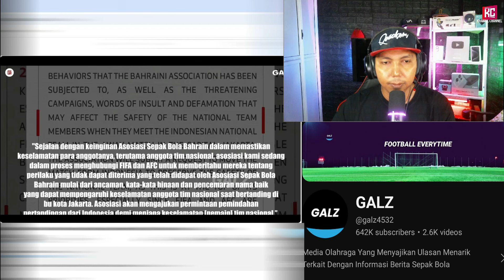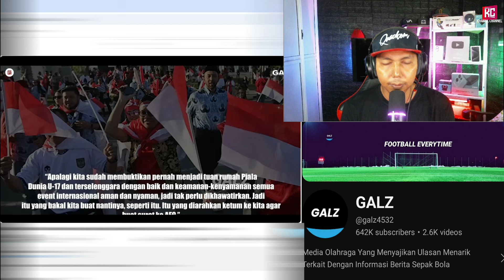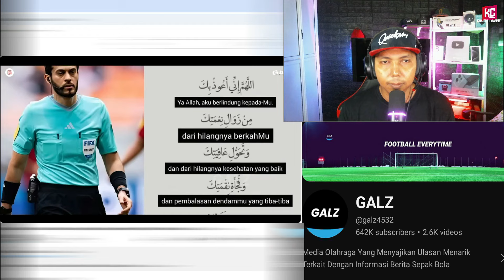Lah Takut Nih Main di Indo? Mereka Cuma Berlindung Dibalik Ketiak Presiden AFC, Jadi Lelucon Asia